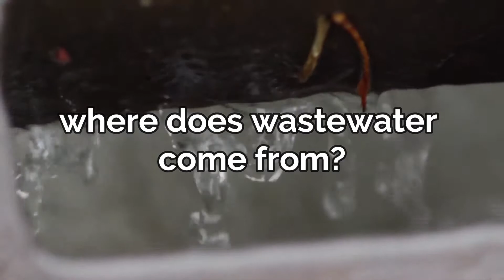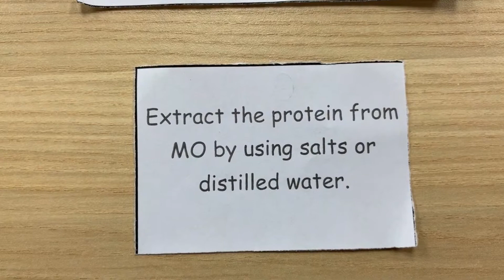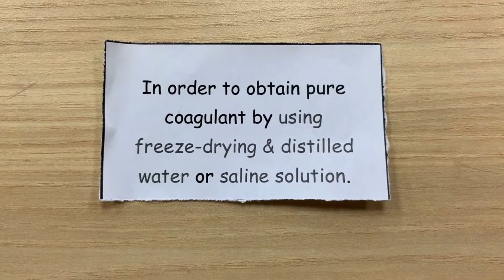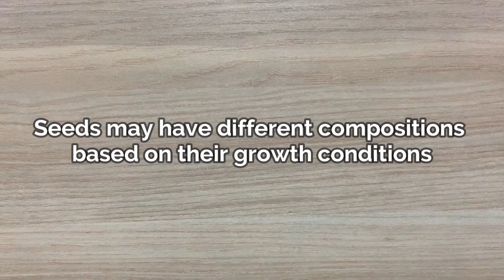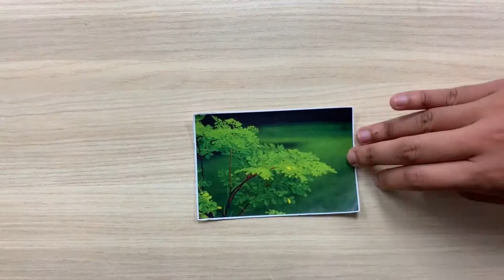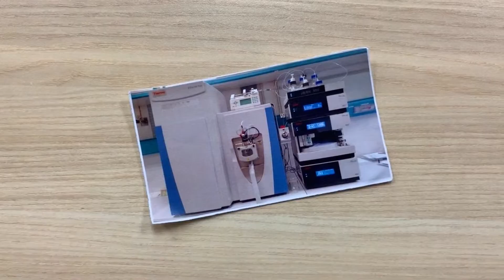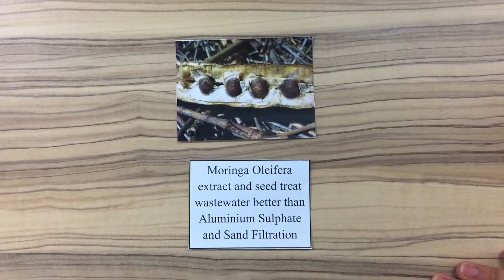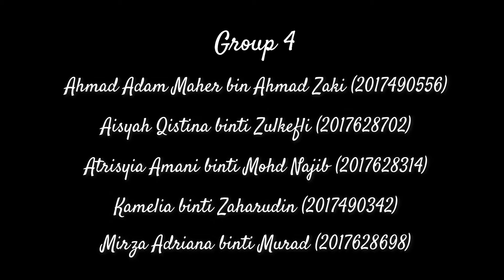ASSIGNMENT 2 CHE 246 (GROUP 4) - WASTEWATER TREATMENT BY COAGULATION USING MORINGA OLEIFERA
Wastewater Treatment by Coagulation Using Moringa Oleifera
Assignment 2 CHE 246 (Group 4)

Ahmad Adam Maher bin Ahmad Zaki (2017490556)
Aisyah Qistina binti Zulkefli (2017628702)
Atrisyia Amani binti Mohd Najib (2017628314)
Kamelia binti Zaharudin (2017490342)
Mirza Adriana binti Murad (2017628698)